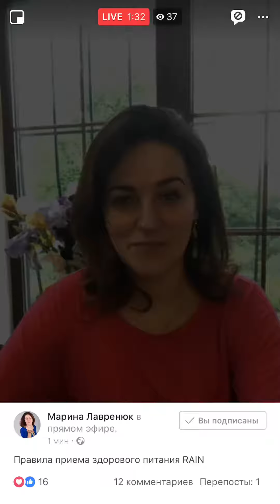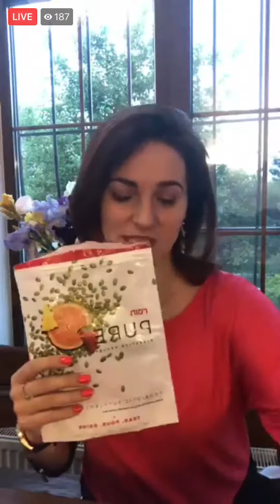Немного о продуктах Рейн!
Есть вопросы? Пишите, звоните с удовольствием отвечу!

ID 307329